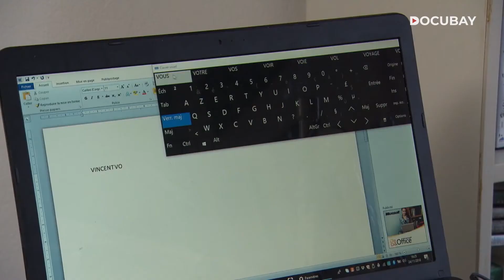Will humans gain immortality? | Looking For Immortality - Documentary Trailer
Can we conquer death? Numerous start-ups are testing drugs that can make us immortal. The latest innovations in science and technology are already helping us beat health diseases. Google has invested in research that will put an end to age-related illnesses. Will humans gain immortality?